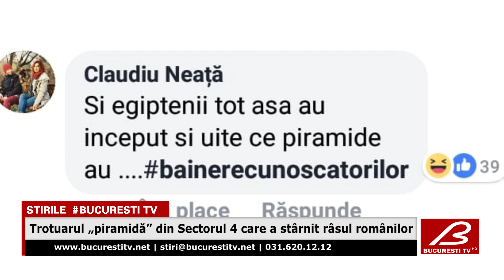Trotuarul „piramida” din Sectorul 4 care a starnit rasul romanilor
De-a râsul plânsul! Un trotuar din Sectorul 4 al Capitalei a creat furori pe internet!Imaginile cu bordura „piramidă”, așa cum a fost supranumită, au stârnit reacții dintre cele mai diverse. Unii s-au amuzat terbil, în timp ce alțiii s-au arătat chiar indignați.Nici locuitorii din zonă nu înțeleg care este rostul celor trei straturi de borduri.Reprezentanții primăriei spun că bordurile sunt înălțate pentru ca șoferii să nu poată parca pe colț, pe trotuar. Întrebarea care rămâne însă pe buzele tuturor este: de ce a fost nevoie, totuși, de trei borduri?